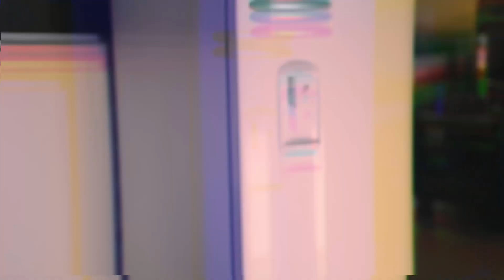Meschwitz -Delivery Service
Delivery Service Disponible en todas las plataformas digitales, distribuido por La Vanguardia Records